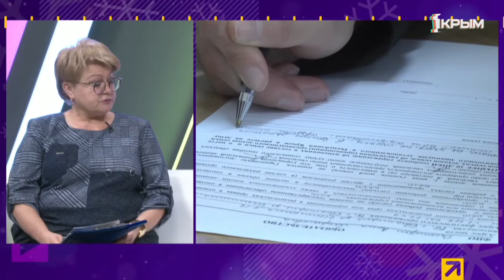"Утро нового дня". В гостях Наталья Селивейстрова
Наталья Селивейстрова — заместитель начальника департамента труда и социальной защиты населения администрации Евпатории.